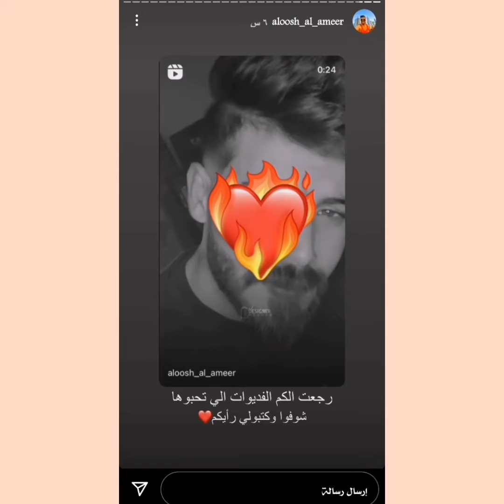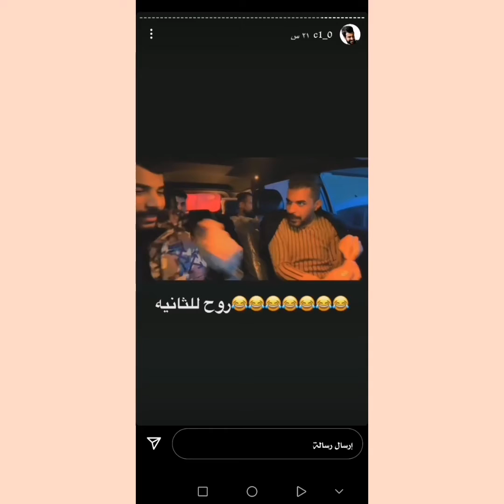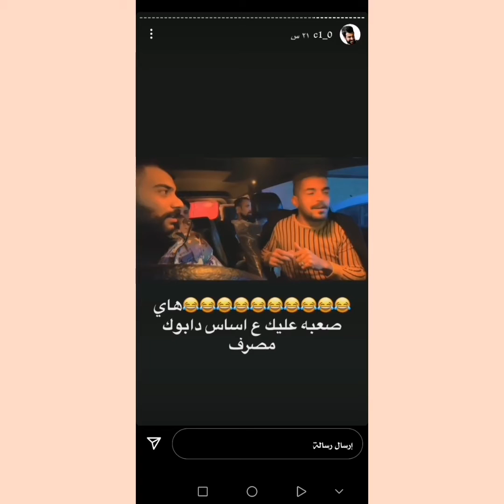ستوريات علوش الأمير سوه مقلب رائد وجماعته +سيف ابو جان ويه تحسين يريد يحب ٣😂 +ميثم +توتي راس سنه